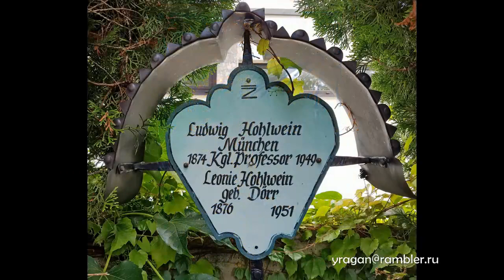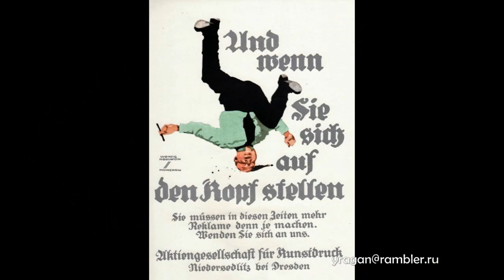Людвиг Хохльвейн Ludwig Hohlwein биография работы